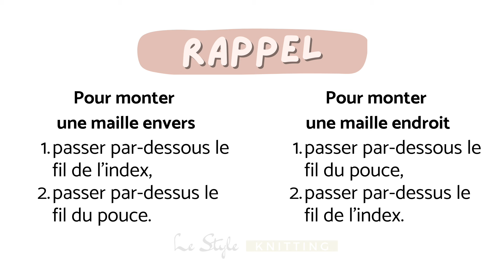Montage tubulaire Italien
La technique de rabat tubulaire Italien démontrée sera utile si vous envisagez de tricoter des côtes 1/1 ou du jersey double.

A 01'07 : démonstration d'un montage tubulaire Italien en commençant par une maille endroit.
A 05'06 : démonstration d'un montage tubulaire Italien en commençant par une maille envers.
En fin de vidéo, retrouvez la fiche mémo.

Cette démonstration sert de support visuel aux patrons Le Style Knitting et n'est en aucun cas un cours complet traitant du sujet.